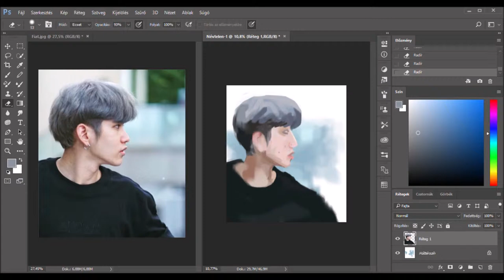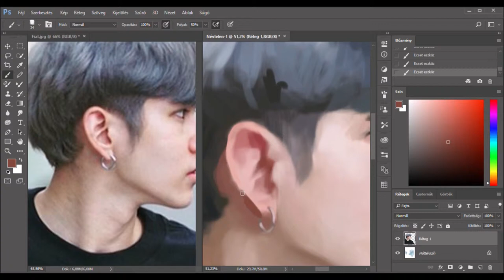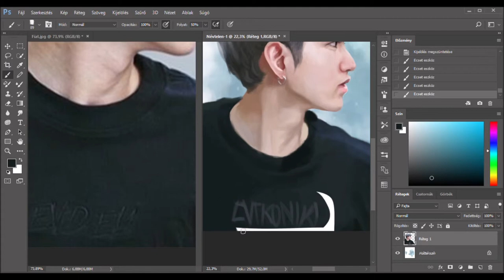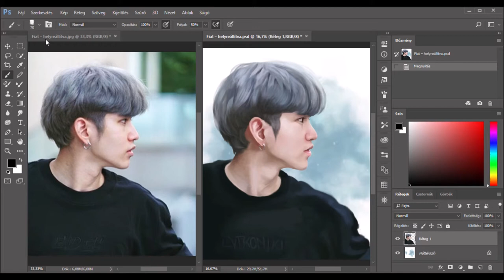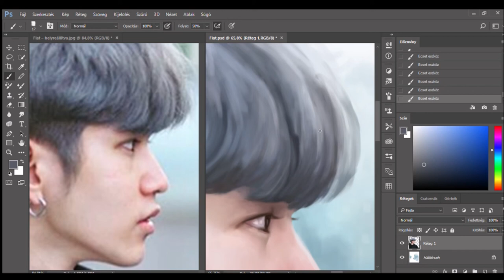Fiat Pattadon fanart [Speedpaint]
Fiat Pattadon fanart made by mee~
I hope you like it, and tell me what you think ♡
You can see the finished piece in my instagram
Music: 인피니트 (Infinite) - "Tell Me" piano cover by DooPiano
↑Give it some love ↑